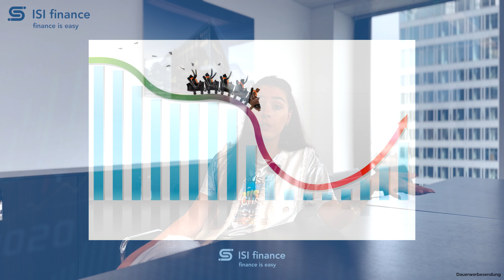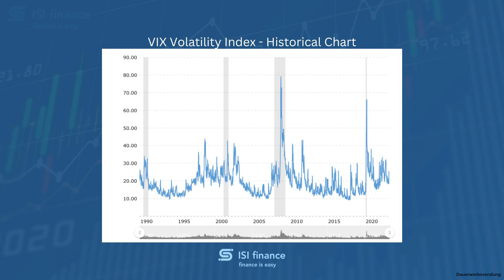Warum Volatilität nicht riskant ist und du von dieser für dein Vermögensaufbau profitieren kannst!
\\ SUPPORT:

► ABO

► KOMMENTAR

► TEILEN

Hallo Leute

Ich möchte kurz klarstellen, dass ich hier keine klaren Aufforderungen gebe, dass ihr ein bestimmtes Finanzprodukt kaufen sollt, sondern nur meine Meinung zu diesen abgebe und euch generelles Wissen über die Welt der Finanzen vermitteln möchte. Ihr selbst entscheidet über und haftet für eure getätigten Investments.

Lieben Gruß

Eure Isi